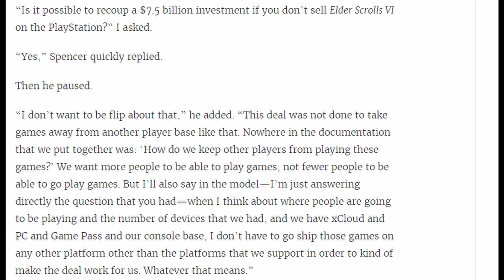Bethesda Games EXCLUSIVE to the Xbox Ecosystem?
Bethesda games might be exclusive.

Could Elder Scrolls 6 be exclusive to Xbox/PC?Ever since Microsoft announced that they acquired Zenimax Studios, there has been a lot of speculation on whether or not these titles would become exclusive to the xbox ecosystem or if they would remain multiplats. Let's talk about it!